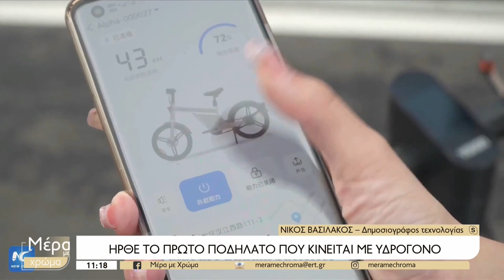Ρομπότ μάχης, ρομπότ στρατιώτης, ποδήλατα υδρογόνο, τηλεχειριστήριο flipper